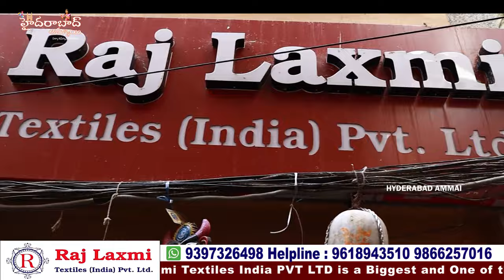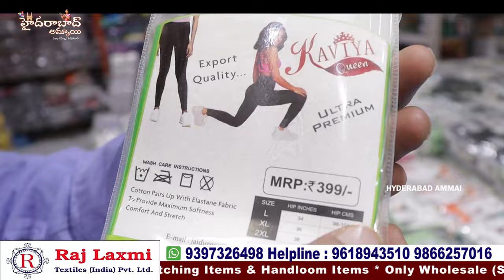Bottom Wear & Dupattas Collections || Rajlaxmi textiles || Madina biggest wholesale shop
Hi Everyone. Welcome to our Hyderabad Ammai channel. Today I am Exploring Raj Laxmi Textiles Pvt. Ltd Latest LEGGINGS & DUPATTAS COLLECTIONS . This is One of the Biggest Wholesale Shop at Madina.We should Purchase Set wise. Retail purchases not available.Transport facility available for Rs.10,000 Purchases. Here All Kinds of Women's Wear Collections Available like Sarees, Kurtis, Leggings, Dupattas,Dress Materials, Party Wear Dresses ,Kid's Wear, Nighties & Fabric Collections.

Address:
21-1-471 & 471/1,Rajlaxmi Textiles House, High court Gate no -5, Opp. Lane Second Left, Rikab Gunj, Near Madina Circle, Hyd-2, T.S

         Your's
  Hyderabad Ammai😍
  Keep smiling🤔😃